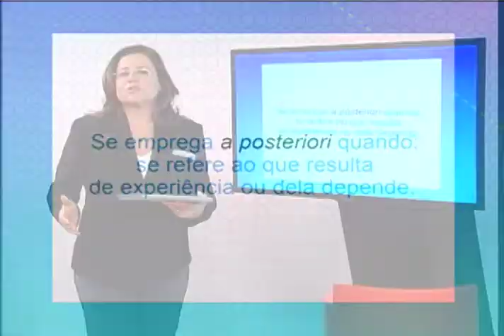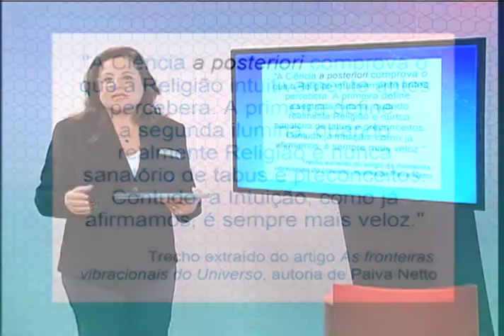Aula - A priori e a posteriori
SOS Português